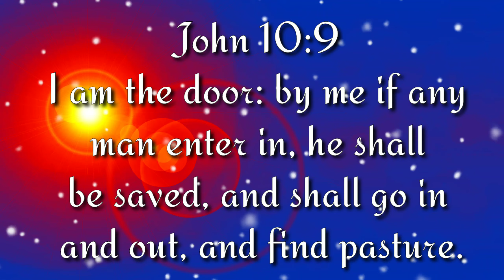TODAY PROMISE WORD / the promise word of Jesus Christ in today //VN MINISTRIES // Today 02/07/2020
PRAISE THE LOAD:
TODAY GOD'S PROMISE:

9 நானே வாசல், என் வழியாய் ஒருவன் உட்பிரவேசித்தால், அவன் இரட்சிக்கப்படுவான், அவன் உள்ளும் புறம்பும் சென்று, மேய்ச்சலைக் கண்டடைவான்.
யோவான் 10:9

BRO.SUBASH,
VN MINISTRIES,KEELAPAVOOR.